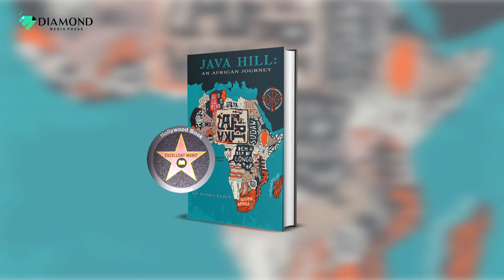Thaddeus Ulzen on CBS radio, speaking on his book "Java Hill -An African Journey"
Interview on the inspiration of the acclaimed book "Java Hill -An African Journey" - A family historiography of Ghana, covering 10 generations and 4 continents.